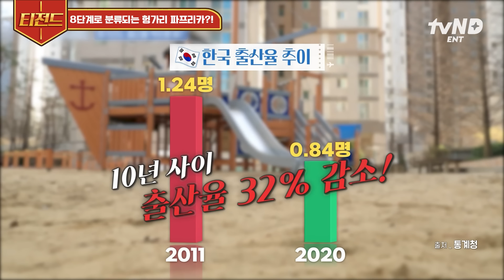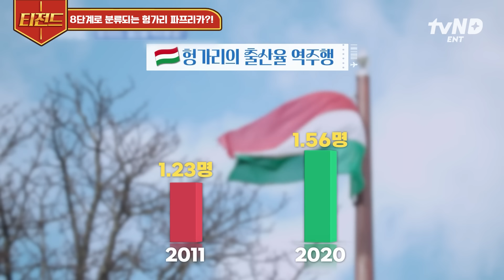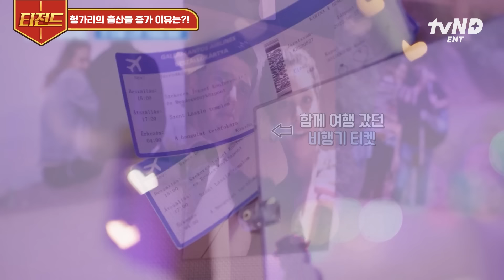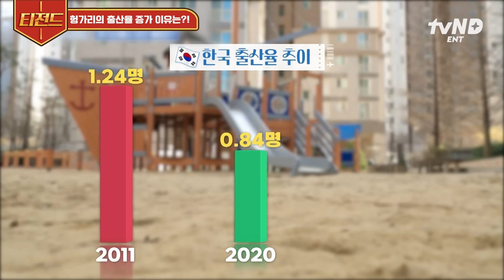[지금우리나라는] 헝가리의 출산율이 증가한 원인은❓ 무이자 대출부터 소득세 면제까지! 출산 장려를 위한 헝가리의 신기한 출산 정책과 가족 문화 🔍